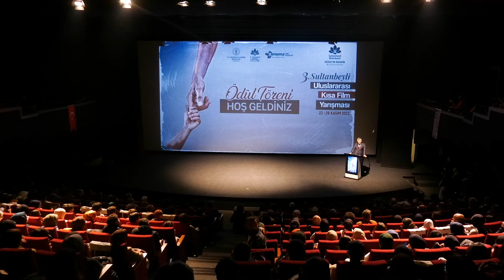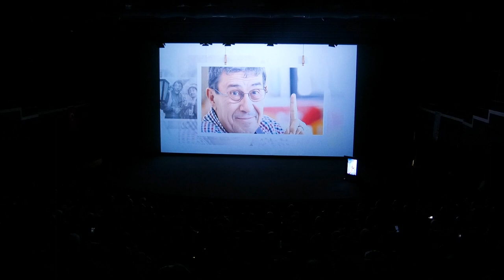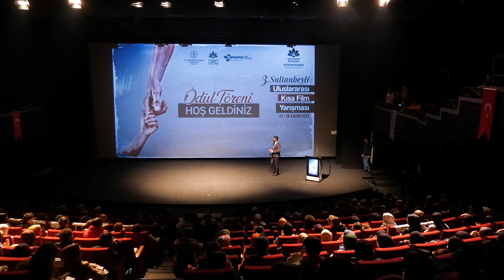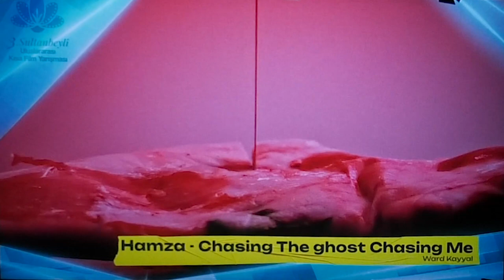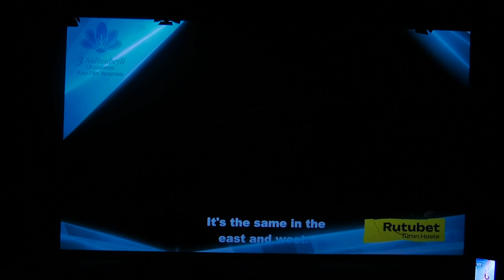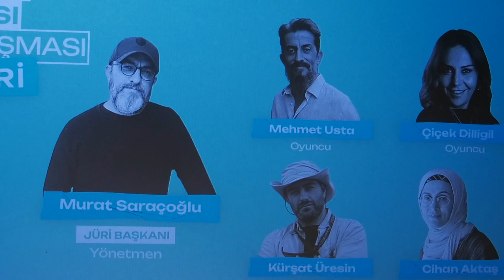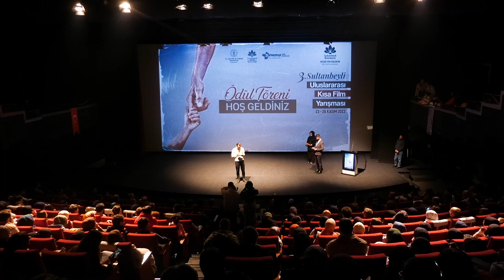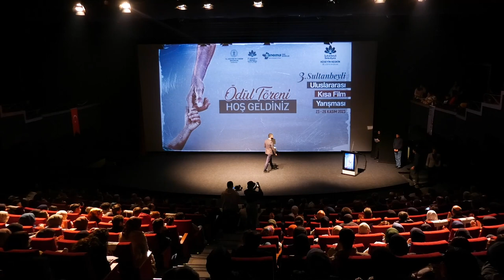3. Sultanbeyli Uluslararası Kısa Film Yarışması Ödül Gecesi